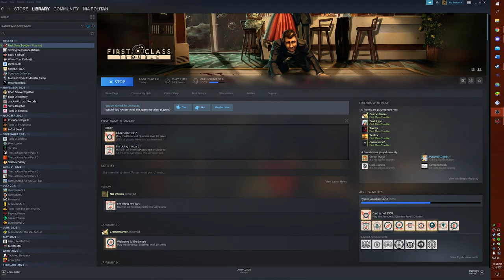Syringes Ahoy | First Class Trouble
There are a lot of syringe plays this time.

0:00 First Game [Ski Resort] (Personoid w/ Toasty)
10:20 "They're--! Well...yeah..."
13:17 Second Game [Casino] (Personoid w/ Cramer)
26:25 Third Game [Gardens] (Resident)
33:07 Sydog the CHEATER
38:02 Fourth Game [Mall] (Resident)
50:02 Why didn't I throw a bottle...?
55:00 Fifth Game [Personoid Headquarters] (Resident)
1:02:34 "Why you runnin'?"
1:07:53 Sixth Game [Ski Resort] (Personoid w/ Proto)
1:12:42 it's a TRAP
1:14:29 Disaster strikes (cause Nia is BLIND)
1:19:35 Seventh Game [Ski Resort] (Resident)
1:21:18 The mystery of the stolen first level syringe...
1:27:08 It all comes tumbling down
1:27:50 "Are you coming to help or harm...?"